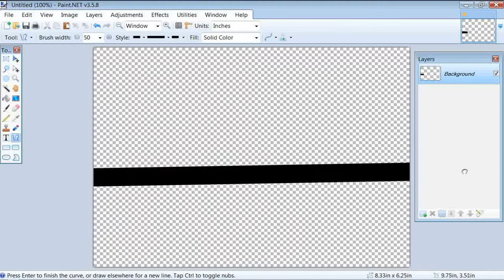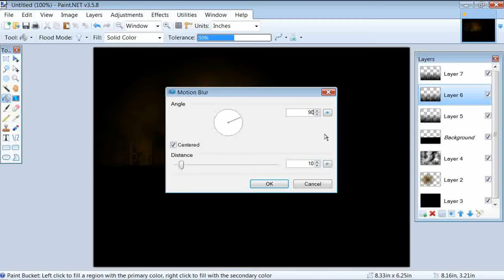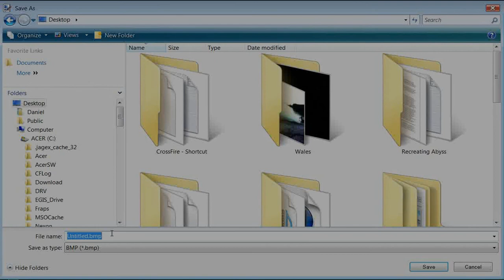Paint.Net: Burning Forest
This was...different. And interesting
I remembered about 4 different tutorials in my head and just combined them into 1 and it actually turned out okay :P
Song:
Juxtaposes - Glass Doors